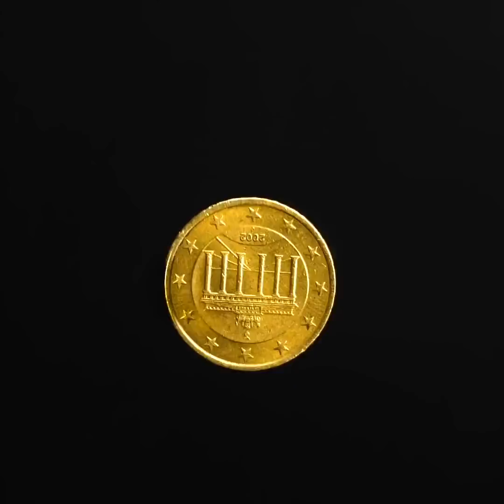8 BIG PROJECTS ONLY MEN CAN COPE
Timestamps:
0:08 Amazing epoxy lamp
1:32 Dagger
4:39 Epoxy plate
6:27 Cement lamp
8:23 Mini-knife